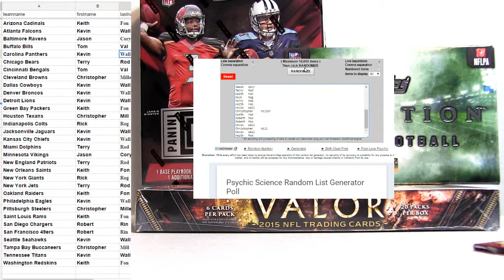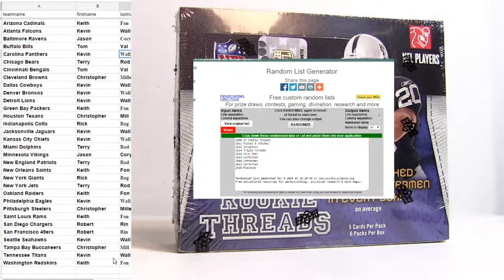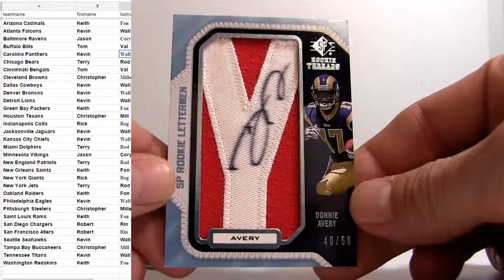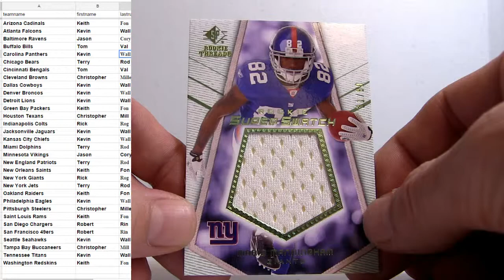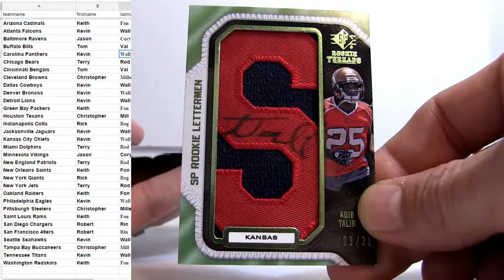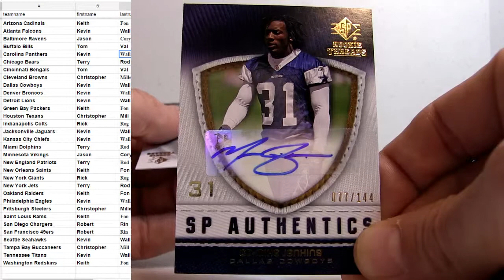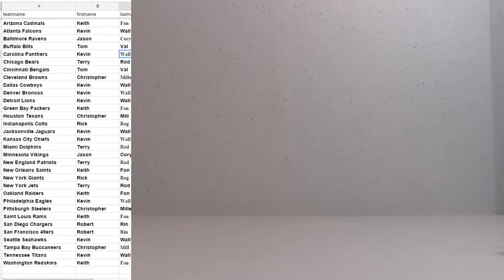HM NFL Random #1 2008 SP Rookie Threads